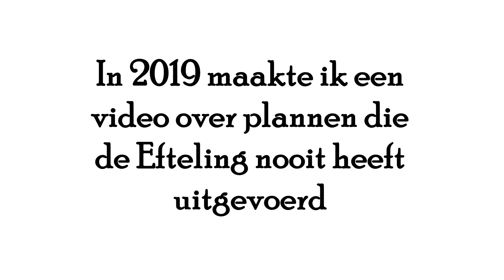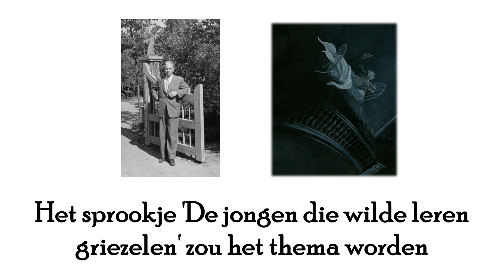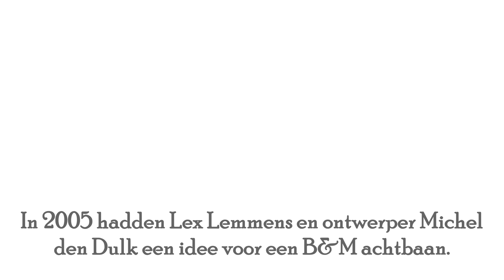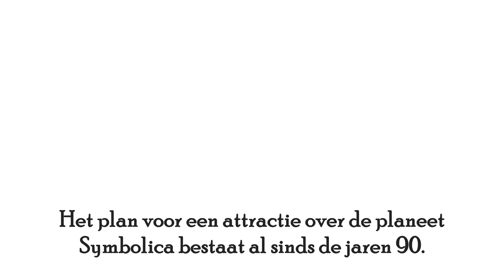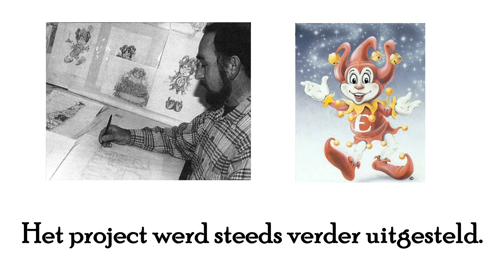5 Plannen Die Nooit Zijn Uitgevoerd In De Efteling! Deel 2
Niet alles wat binnen de Efteling bedacht is werd ook uitgevoerd. In deze video zet ik al deze Niet-uitgevoerde plannen op een rijtje. Sommige had ik best goed gevonden.